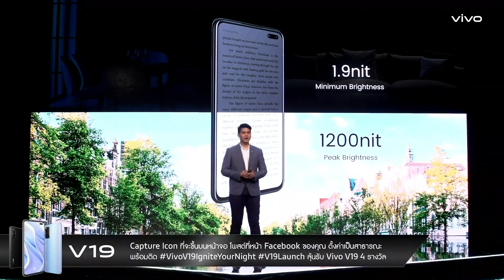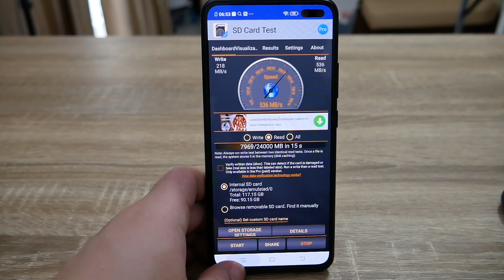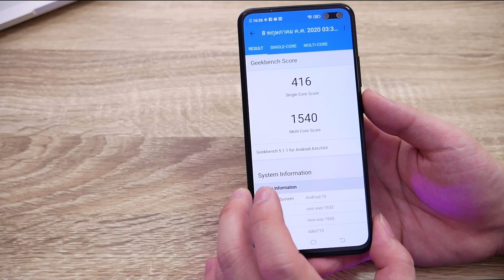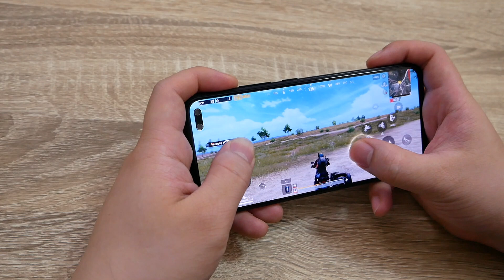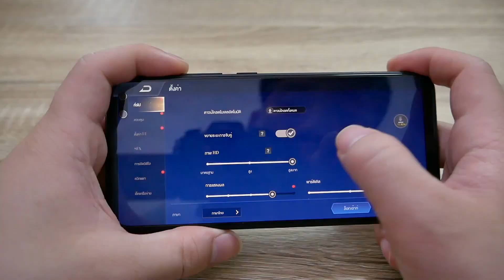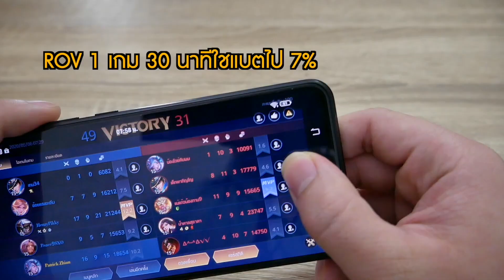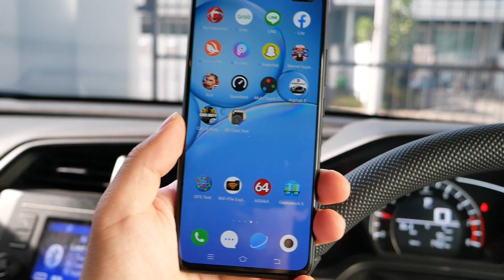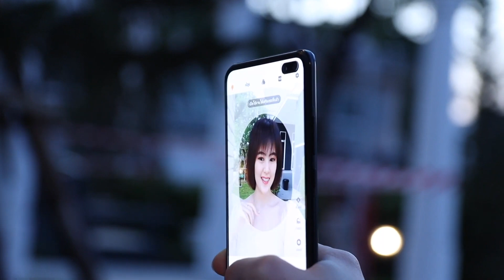Vivo V19 เล่นเกมดีแค่ไหน สเปคแรงเท่าไร เทสจริง วัดจริง ดูกัน